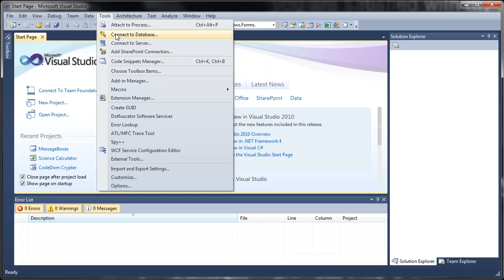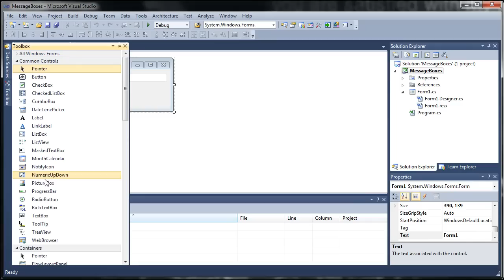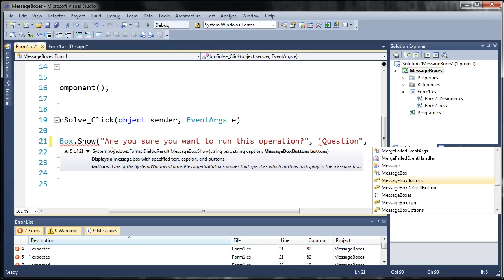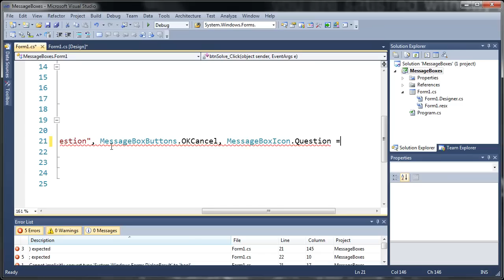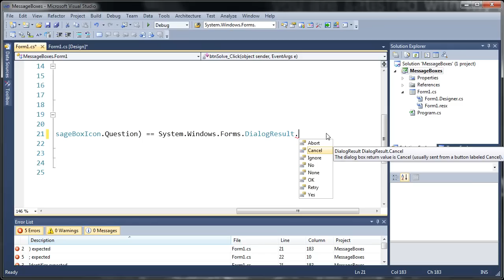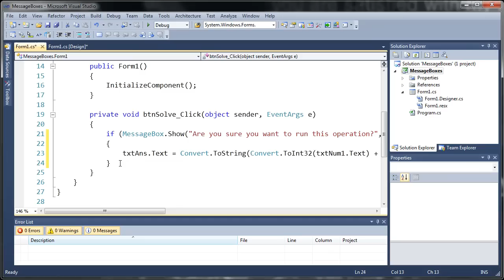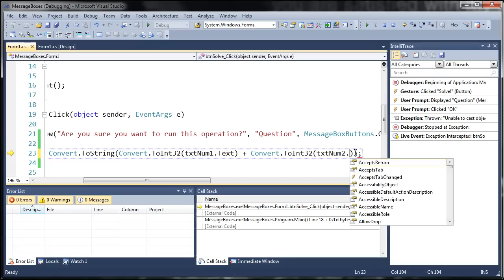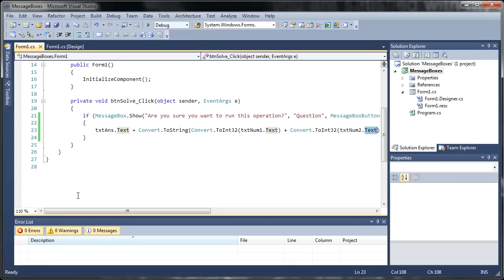Visual C# 2010 Tutorial 22 - MessageBox Responses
leave questions or requests in the comments